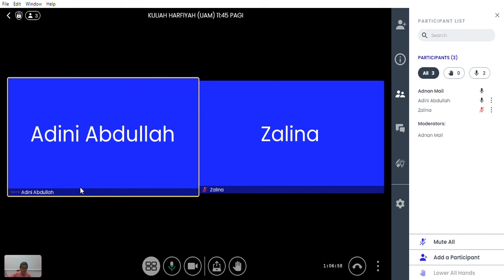KULIAH HARFIYAH UAM | 6/10/2022 KHAMIS 9:00 MALAM | SURAH SHOD AYAT 37-44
TARIKH: 6/10/2022
HARI: KHAMIS
MASA: 9:00 MALAM
SURAH: SHOD AYAT 37-44